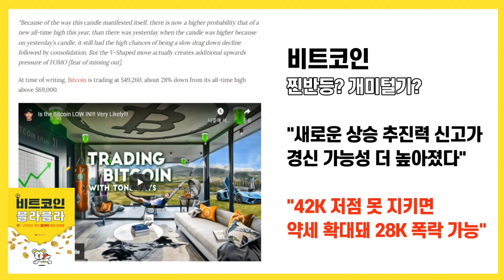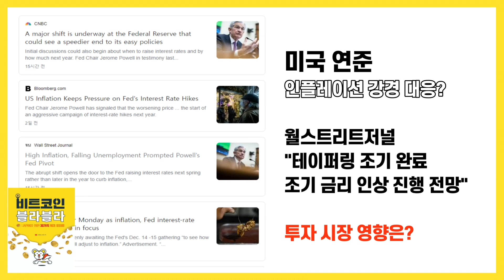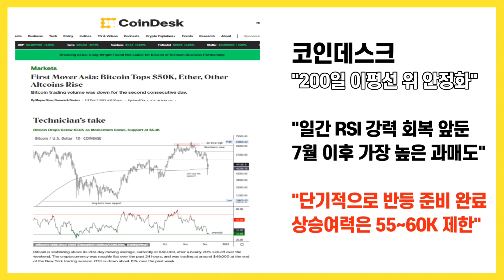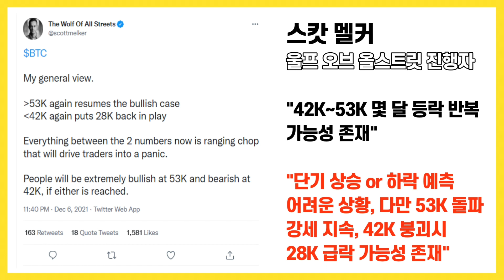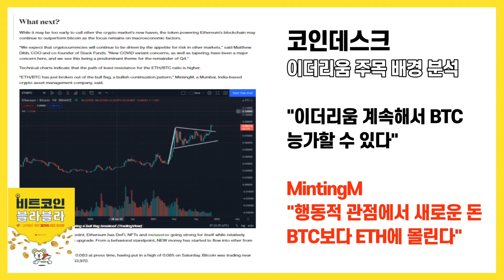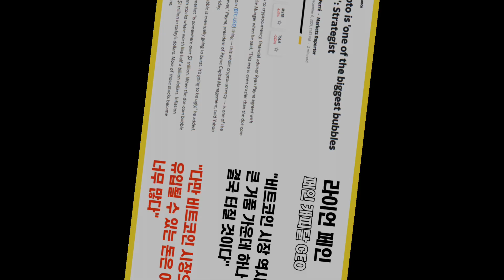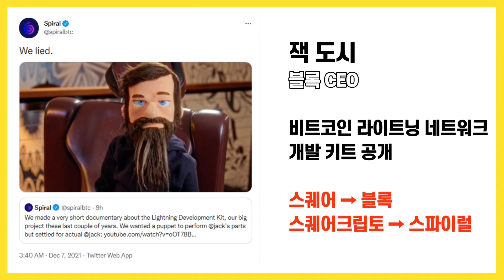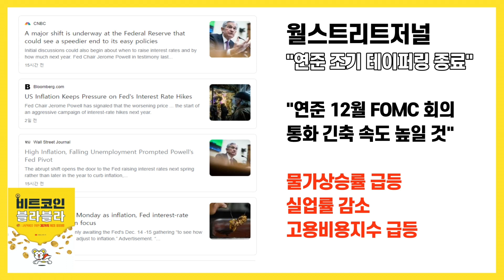비트코인 본격 찐반등? 이제 진짜 시작? 여차하면 28K? / 크립토 블라블라 비트코인 뉴스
[당장 멤버십 회원분들을 위한 대단한 혜택을 드리기는 어려운 상황입니다. 채널 후원의 관점에서 바라봐 주시면 감사하겠습니다]

비트코인이 다행스럽게도 5만 달러를
뚫어내면서 상승을 향한 나름의
동력을 내보이고 있습니다.

이제 다음 저항 라인인 5만 3천 달러를
얼마나 잘 돌파해내느냐가
단기적으로는 관건으로 지목되고 있습니다.

분석가들의 전망은 엇갈리고 있습니다.

비트코인이 이번 폭락을 통해
새로운 상승 추진력을 얻은 만큼
신고가 가능성이 오히려 높아졌다는
전망이 있는 반면,

4만2천 달러 저점을 지키지 못하는 상황이
벌어지게 되면 약세가 확대돼
2만8천 달러까지 폭락할 수 있다는
전망도 제시됐습니다.

대부분 그동안 비트코인 강세론에 동의했던
분석가들인데, 이번 폭락을 계기로
뉘앙스가 사뭇 바뀐 부분을 포착할 수 있습니다.

이더리움의 경우에도
4300달러를 무난하게 돌파해내면서
역시 이더리움 답다, 뭐 이런 평들이 나오고
있는 상황입니다.

특히, 여러 크립토 매체에서
ETH/BTC 차트가 3년 6개월 만에 최고치를
기록했다는 점에 방점을 찍으면서
ETH가 비트코인보다 더 나은 퍼포먼스를
보이고 있다는 점에 주목하고 있습니다.

여러모로 이더리움에게는 최고의 한 해가
이어지고 있는 것 같기도 합니다.

이런 이더리움의 강력한 퍼포먼스를 뒷받침 해준
결정적인 요인 가운데 하나는 단연 NFT 열풍입니다

워낙 이더리움 기반의 NFT 생태계가
강력하다보니 비싼 수수료에도 불구하고
이더 가치를 높이는데 큰 역할을 했다고
할 수 있는데

투자자들이 올해 NFT 구매에 사용한 돈이
무려 270억 달러에 달한 것으로

추세를 보면 계속 속도가 붙고 있는데
이게 거품일지
진짜 열풍일지 참 궁금한 지점입니다.

연일 글로벌 경제 최대 관심사로
다뤄지고 있는
미국 연준의 정책 스탠스와 관련해서는
미국의 테이퍼링이 내년 3월까지
예상보다 석 달 정도 일찍 마무리되고
이어서 상반기에 바로 금리 인상이 시작될
것이라는 관측들이 여기저기서 제기되고 있습니다

인플레이션 우려가 현실화되는 모습을 보이면서
결국 연준도 기존의 돈풀기 정책을
완전히 엎어버리는 모습을 보일 가능성이
좀 더 높아진 것 같습니다.

일단 비트코인이 바등한 것은
반가운 부분입니다

다만, 시장 외부에 자리한 변수들이
여전히 존재하는 상황이다 보니
방향성에 대한 전망 역시 엇갈리고 있습니다.

이런 부분들 잘 참고하셔서
연말 시장 대응도 잘 하실 수 있으면 좋겠습니다

감사합니다.